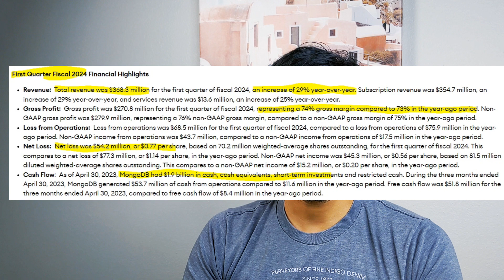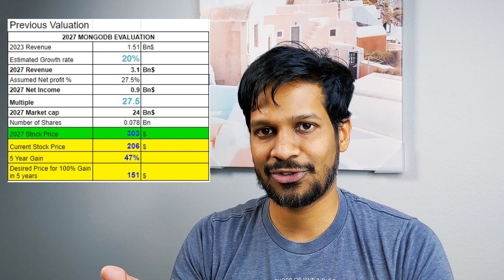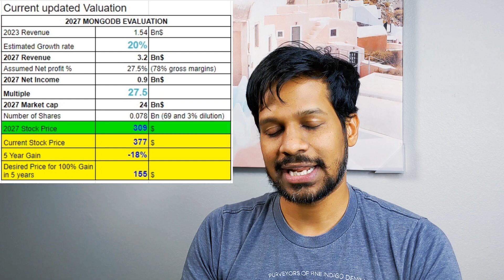mongoDB stock analysis | mongo DB stock | mdb stock